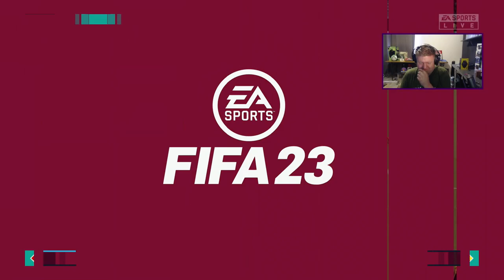Spanje - Duitsland | WK 2022 Qatar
LEES VOOR MEER INFO (REGELS & DONATIES):
LID worden kan vanaf 99 cent! Handig voor de leden only streams
        LET OP: DONATIES VANAF 3 EURO KOMEN IN BEELD
Na controle wordt jouw toegevoegde bericht voorgelezen

Vragen om een unban kan alleen per e-mail, stuur een link van jouw Youtube direct mee.

*Regels
Niet spammen en CAPSLOCK gebruiken
Blijf respectvol. Geen discriminatie/racisme
Moderators zijn de baas en vraag niet om mod.  Wij hebben er genoeg.

5% van jouw uitgave is ten gunste van mij! (AD)
Gebruik de code FISH5 voor 5% korting!

Speciale dank:
(Bijgewerkt 08-06-22)

Tijn Bos: 56 maanden
Dominic Blankenzee: 41 maanden
Edd just Edd: 38 maanden
Geitenmix: 25 maanden
Dubbeljoe: 22 maanden
Ewoud: 18 maanden
Camille: 17 maanden
Manuel Fernandez: 17 maanden
Sebas Vergoeven: 17 maanden
Firgun: 17 maanden
Anko: 16 maanden
Luxe Pure: 16 maanden
Stefan Dungen: 16 maanden
Jos: 16 maanden
Gedinne Snoeijers: 15 maanden
Kwibus: 13 maanden
Sarah: 12 maanden
Doctor Akeno : 11 maanden
Jeroen92: 7 maanden
Robin ALgra: 4 maanden
Douwe Stoltenborg 4 maanden
Luca Prijs: 1 maand

Donaties via Elements (okt 21)
Bijgewerkt op 08/06/2022
(Top10)

1. TijnBos: € 727,75
2. Domier: € 319,20
3. Johnny Grinwis: € 71,70
4. 10nuss: € 67,57
5. Jos:€ 65,22
6. xxsarahhhx: € 56,55
7. Kanjeranker: € 54,64
8. Gam2Gos: € 50,-
9. Tamme Kerkstra: € 40,-
10. Baklap: € 37

Donaties 2021:
Bijgewerkt tot en met 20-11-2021
(top10)

1. Tijn Bos: € 1255,06
2. Ches17: € 163,90
3. Jordy Nawidjaja: € 133,95
4. Dominic Blankenzee: € 71,66
5. YorroIV: € 64.-

Donaties 2020:
Top5 (bijgewerkt 01-01-21)

1. Tijn Bos: € 766,29
2. Dominic € 247,60
3. Game2Gos: € 200,-
4. Baklap € 81,80
5. NielsVisser511 € 79,66